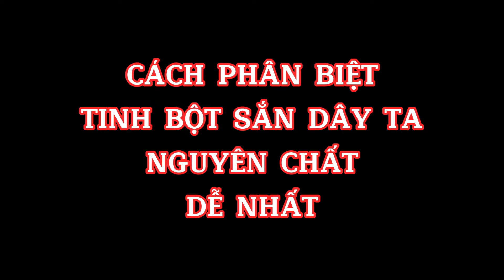3 cách dễ nhất phân biệt tinh bột sắn dây ta nguyên chất - Nhà An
Mẹ An chỉ cho cả nhà 3 cách phân biệt tinh bột sắn dây ta nguyên chất.
Cách thứ nhất: Nhìn miếng tinh bột sắc cạnh, khi vỡ ra vẫn sắc cạnh thì là tinh bột sắn dây ta chuẩn. Mình nắm vào bột, tinh bột sắn dây ta nguyên chất thì không bị dính bột ra tay.
Cách thứ 2: Nếm thử bột thấy không bị nháp ở đầu lưỡi, bột tan nhanh, đọng lại vị thanh mát.
Cách thứ 3: Pha với nước rồi để lắng lại, tinh bột thu được phải đóng cứng lại, xắt được thành miếng, tinh bột rất khó miết thì là tinh bột sắn dây ta nguyên chất.
Loại tinh bột sắn được rao bán trên mạng hiện nay đa số làm bằng sắn dây lai hoặc trộn giữa bột khoai mì và sắn dây ta theo tỷ lệ nào đó giá thành rẻ hơn sắn dây ta nguyên chất, do người dân trồng sắn lai rất nhiều. Loại này năng suất cao nhưng không có giá trị dinh dưỡng cho sức khoẻ.
Cảm ơn cả nhà đã xem hết video. Chúc cả nhà một ngày an lạc..

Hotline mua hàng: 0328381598